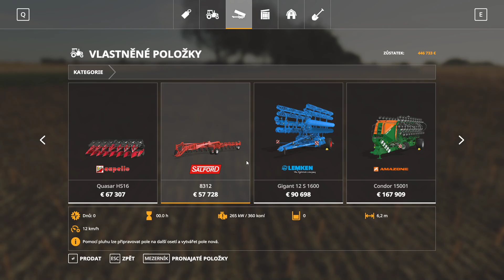VELKÁ AMERICKÁ FARMA - Farming Simulator 19 - Záznam z prvního streamu na Twitchi (2.část)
Pokud chcete podpořit můj kanál, tak můžete drobným finančním příspěvkem zde